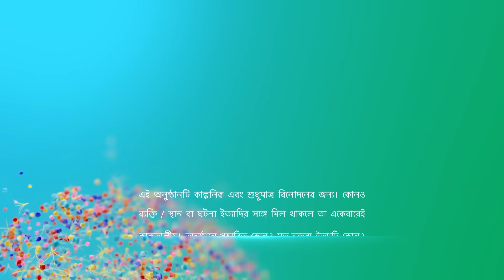Full Episode | বাজলো তোমার আলোর বেণু | Episode 178 | Part A